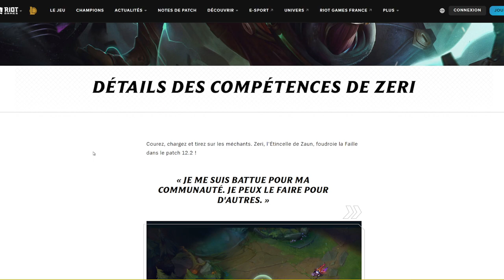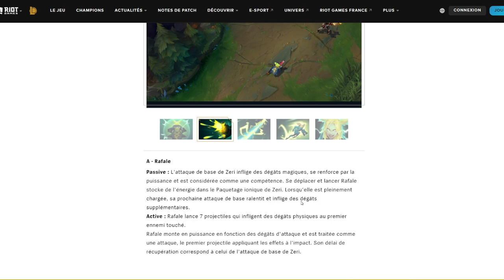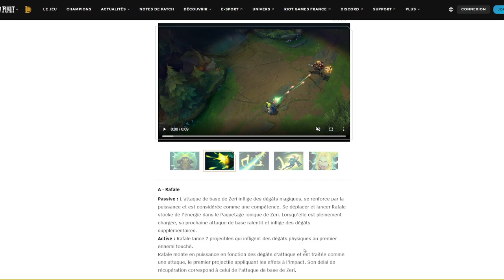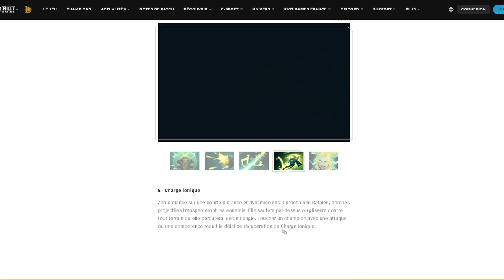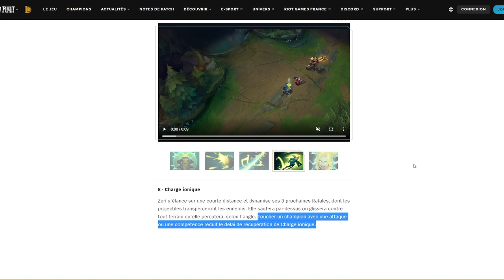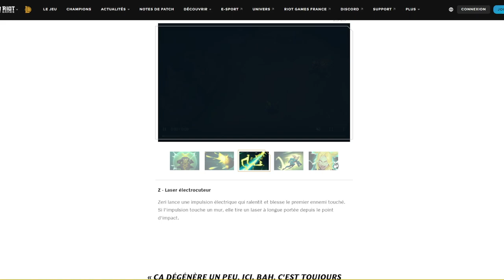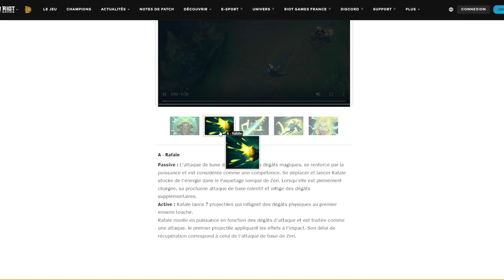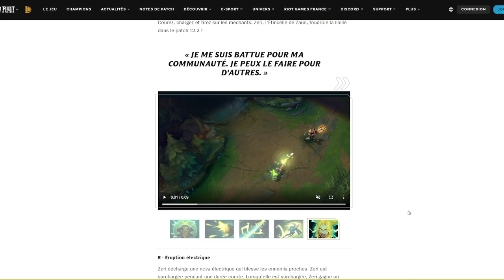Analyse du nouveau champion ZERI - League of Legends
Un peu en retard mais on est là pour l'analyse des différentes compétences du nouveau champion de LoL : Zeri !